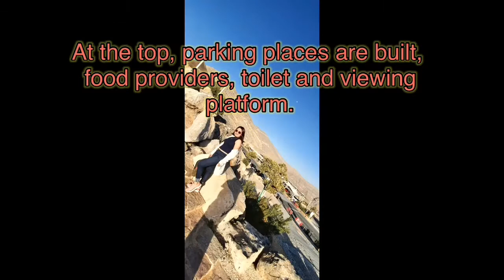JEBEL JAIS ADVENTURE | HIGHEST PEAK OF UAE | EDELANE AMOR VLOG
Last March 6, 2020 we had our adventure travel in the Highest peak of UAE, in Jebel Jais Mountain located in Ras Al Khaimah before the lockdown happens.
We rent a car for 6 seaters and discovered the beauty of the Jebel Jais with almost 2 hours travel  from RAK city.